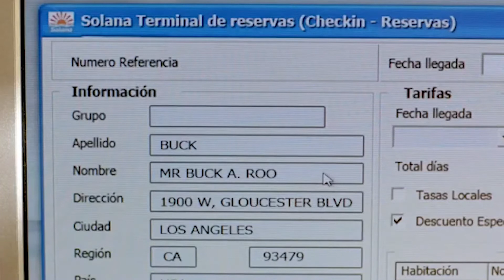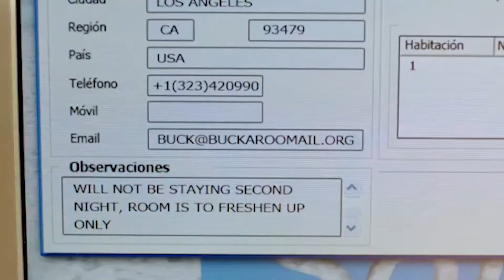Lesley and Tyger Compare Wigs | Benidorm | All Brit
The Garveys meet Buck A.Roo, who reveals a few shocks for the family. Meanwhile, Kenneth takes advantage of a psychic customer - Psychic Sue, and holds a séance to contact his mum - but the message he receives appears to be for someone else...